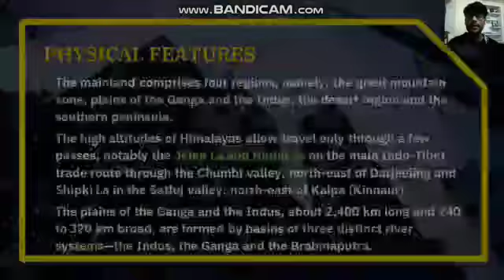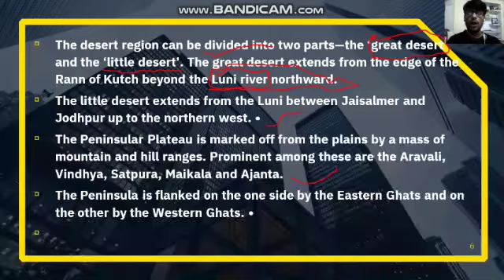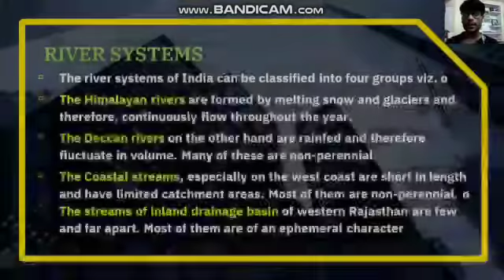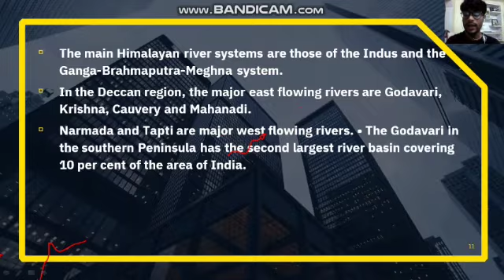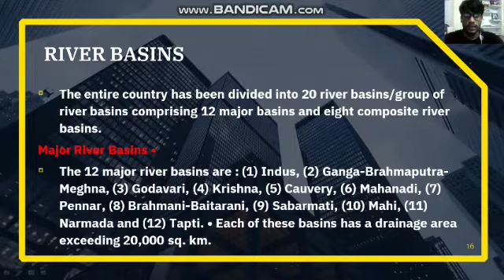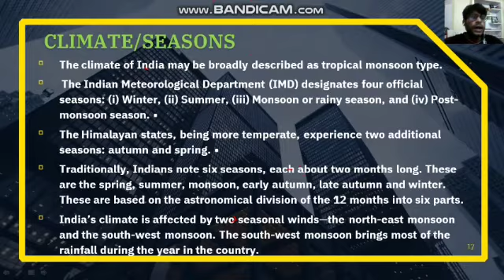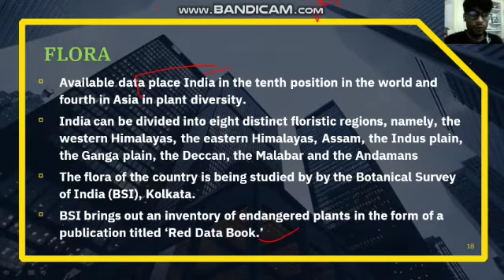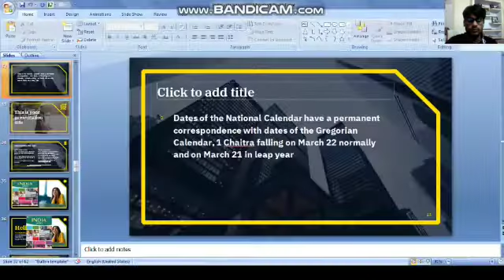PRELIMS BASED SUMMARY OF INDIA YEAR BOOK Part-2 UPSC CSE 2020-21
The mainland comprises four regions, namely, the great mountain zone, plains of the Ganga and the Indus, the desert region and the southern peninsula. The high altitudes of Himalayas allow travel only through a few passes, notably the Jelep La and Nathu La on the main Indo-Tibet trade route through the Chumbi valley, north-east of Darjeeling and Shipki La in the Satluj valley, north-east of Kalpa (Kinnaur).